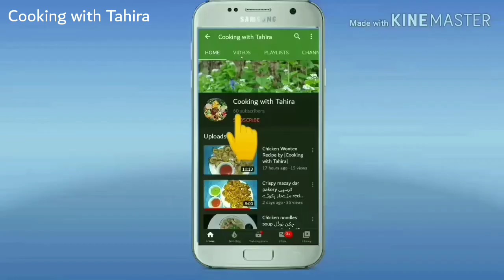Arvi Chicken || اروی چکن ||recipe by ||Cooking with Tahira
Allah pak ap ko hamaisha khush rakhy Ameen. Tahira

Ingredients :
Arvi : half kg
Chiken : half kg
Onions : 3
Tomatoes : 2
Garlic : one full
Ginger : one tbs
Coriander leaves : 3 tbs
Green chillie : 3
Red chillie powder : 1&half tsp
Salt : to taste
Termeric powder : 1/2,tsp
Dry grind coriander : 1 tsp
Garam masala powder : 1tsp